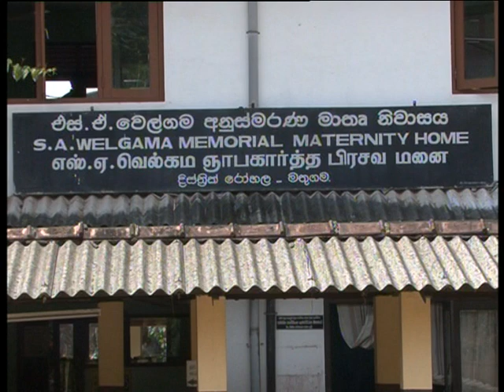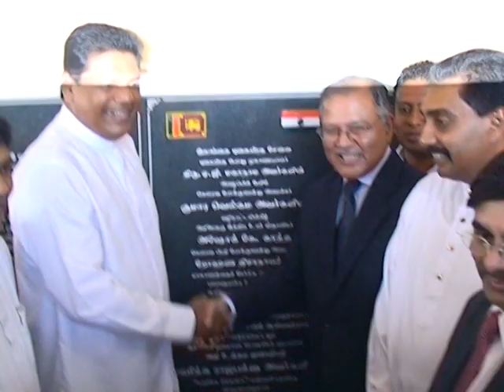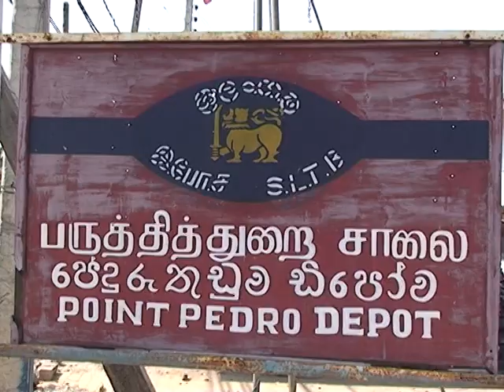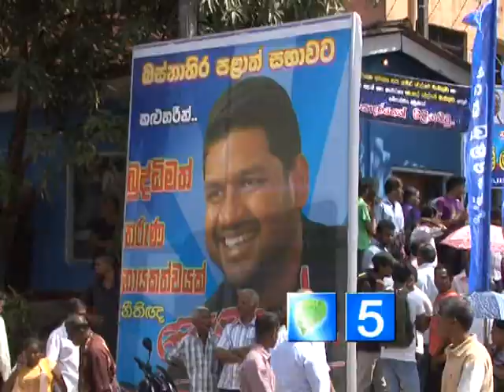Hon. Kumara Welgama And Senal Welgama Campaign Documentary 2014